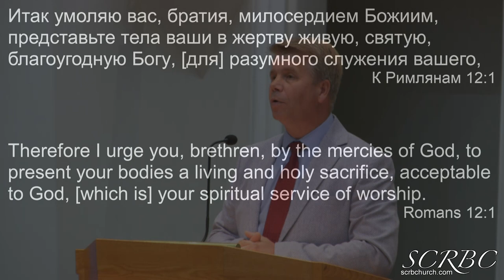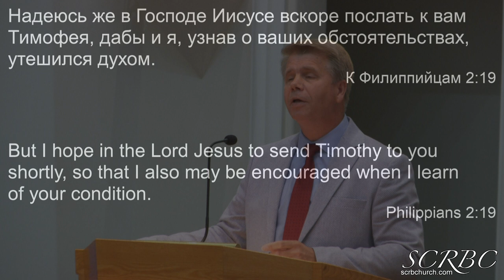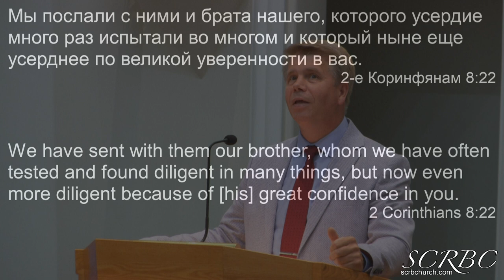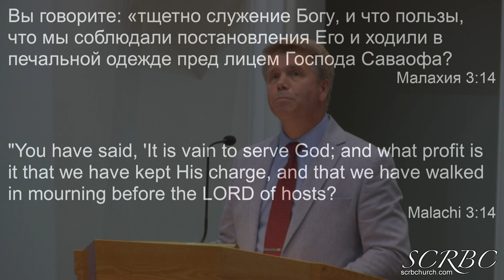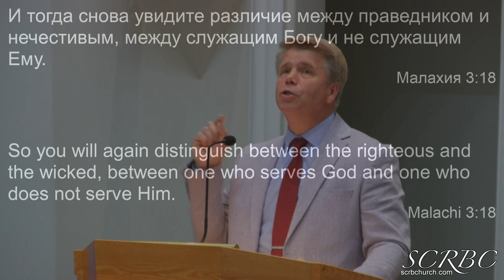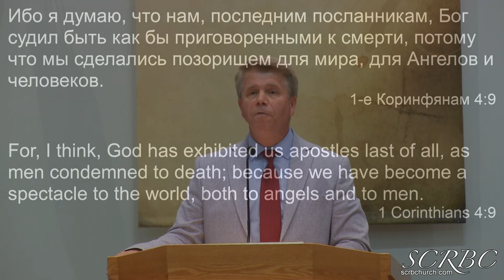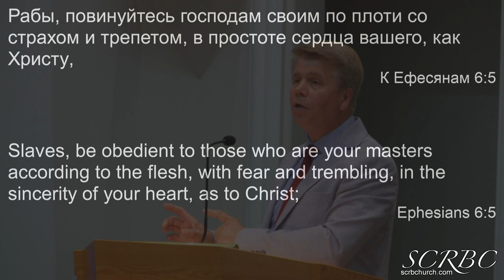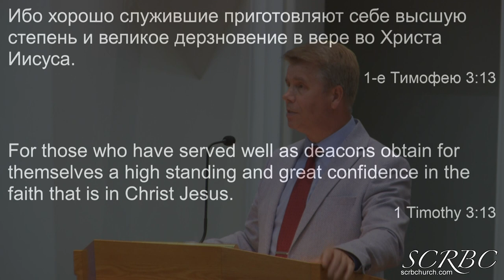2019 07 28 Светильник Господень Дух Человека. Г. Кронин